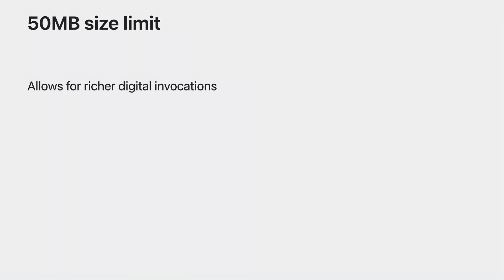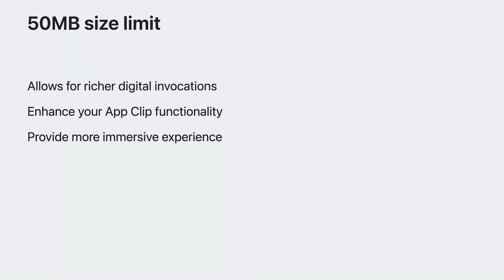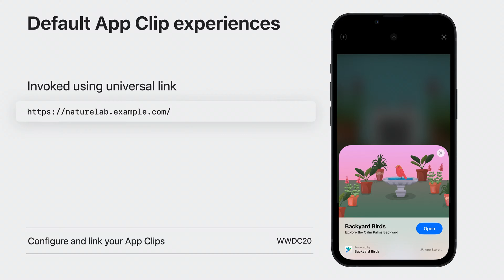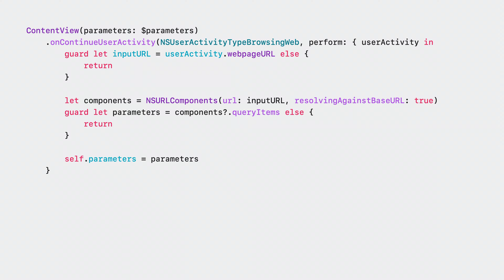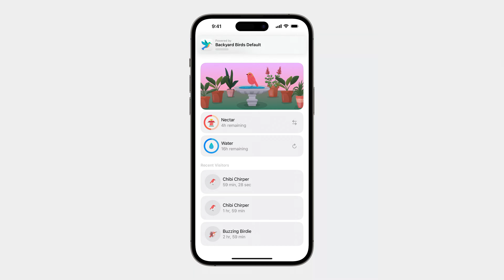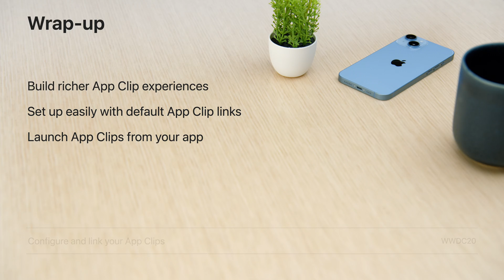WWDC23: What’s new in App Clips | Apple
Explore the latest updates to App Clips. We’ll show you how to build App Clips more easily using default App Clip links. Learn how you can take advantage of the increased App Clip size limit to build richer and more engaging experiences, and find out how you can launch App Clips directly from your app.

00:00 - Intro
01:00 - New size limit
02:17 - Default App Clip links
04:17 - Invoke from your app
05:42 - Wrap-up